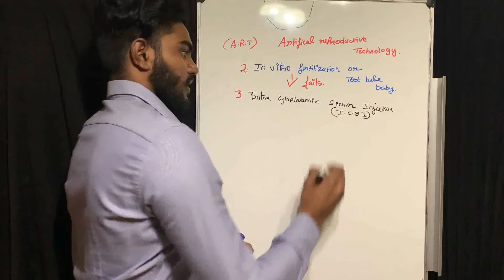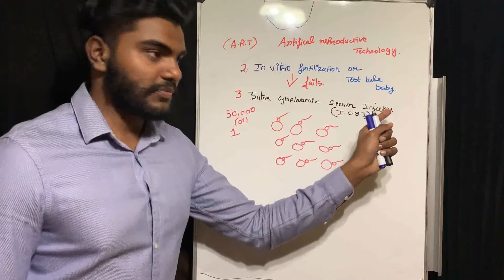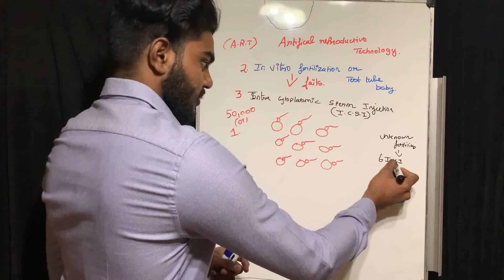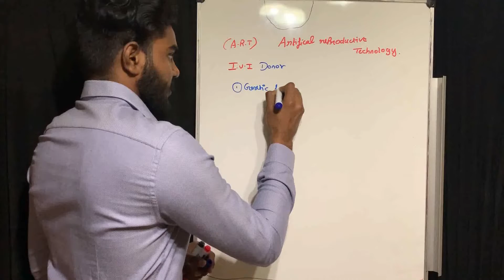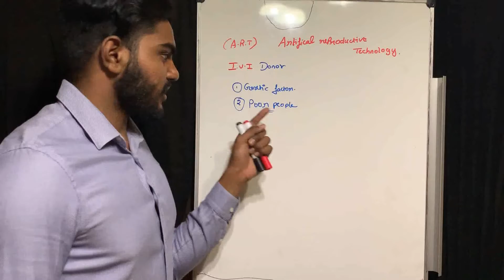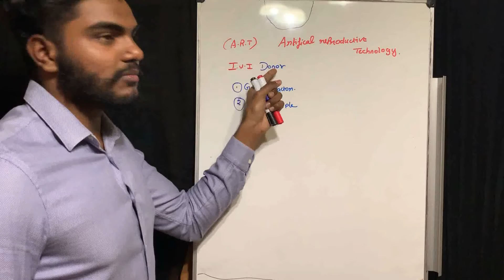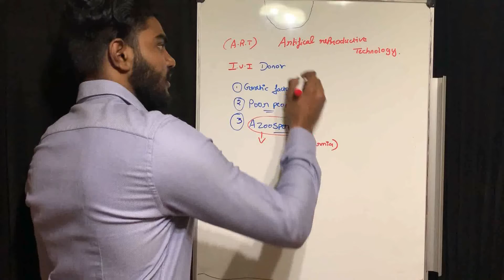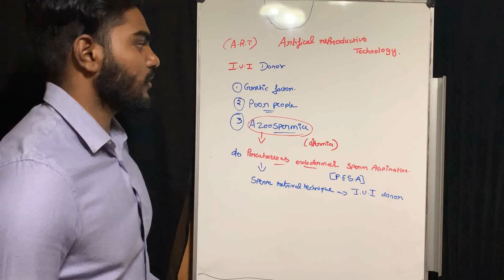Artificial Reproductive Technology (A.R.T) | part 2 | Ramesh Prabhu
This video describes about Artificial Reproductive Technology (A.R.T) Part-2
leave us a comment about your views..